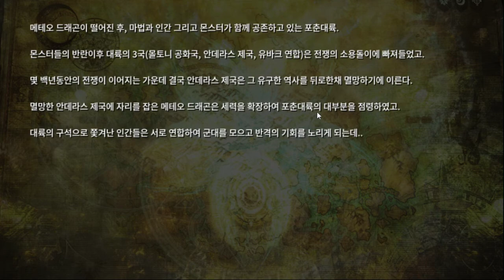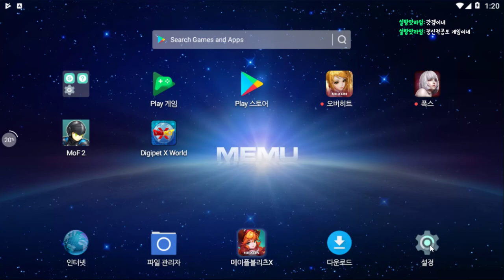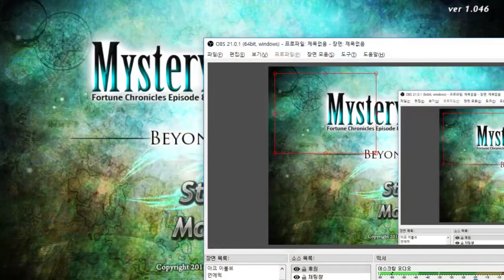유료게임을 오늘부터 5일간무료라길래 혹해서 받았습니다. - 미스테리오브포츈2 (도바킴)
미스테리오브포츈2 (도바킴)